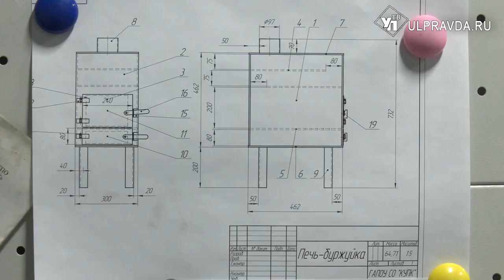Ульяновские студенты делают печки для военных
Совсем недавно парни отрабатывали технику сварки, в свободное время делали подделки. Но сейчас перед ребятами не игровая задача, а боевая. Для помощи фронту студенты изготавливают печи-буржуйки.